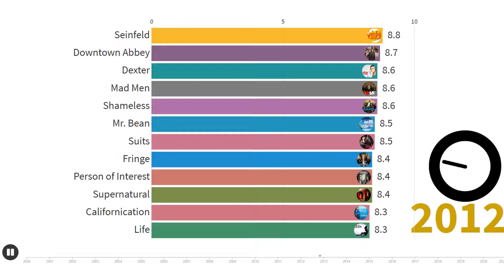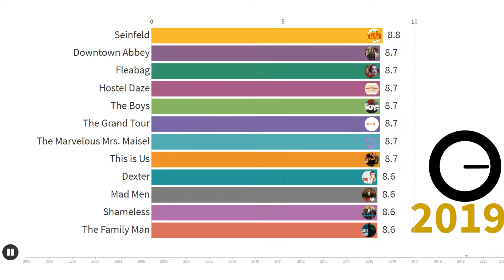1996-2021 Top Rated Amazon Prime Video Shows The Boys Season 3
This video is about: 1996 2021 Top Rated Amazon Prime Video Shows The Boys Season 3
Shows included in List:
The Test: A New Era for Australia's Team
Seinfeld
The Boys
Hostel Daze
The Marvelous Mrs. Maisel
Fleabag
Downtown Abbey
The Family Man
Shameless
Mad Men
Dexter
Mirzapur
The Handmaid's Tale
Mr. Robot
Suits
Mr. Bean
Breathe
Munki and Trunk
Bosch
Person of Interest
Fringe
Supernatural
Made in Heaven
Patriot
Ray Donovan
The Good Wife
Life
Californication
Undone
Sneaky Pete
Goliath
Good Girls Revolt
The Originals
Penny Dreadful
Mozart in the Jungle
Best of AIB
Upload
Tom Clancy's Jack Ryan
Tokyo Girl
An Unknown Enemy
The Exorcist
The Night Manager
Deutschland
Dance Academy
The Mentalist
NCIS
The Vampire Diaries
Grey's Anatomy
The Middle
Johnny Bravo
The Danny Thomas Show
The Adventures of Paddington Bear
That Girl
Two and a Half Men
Scooter: Secret Agent
The New Archie's